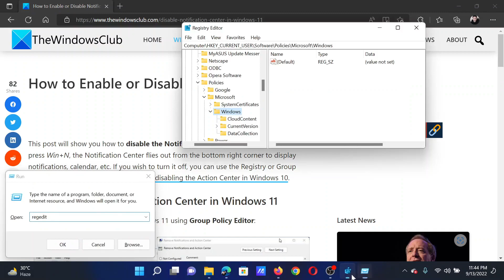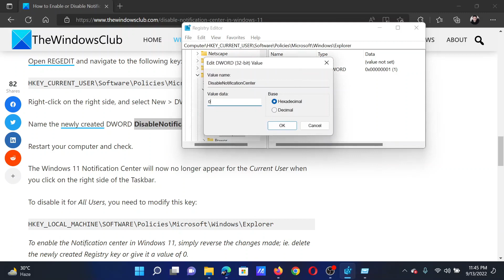How to Enable or Disable Notification Center in Windows 11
This tutorial will show you how to disable the Notification Center in Windows 11. When you press Win+N, the Notification Center flies out from the bottom right corner to display notifications, calendar, etc. If you wish to turn it off, you can use the Registry or Group Policy Editor. The procedure is similar to disabling the Action Center in Windows 10.

Timecodes:
0:00 Intro
0:21 Procedure through Registry Editor